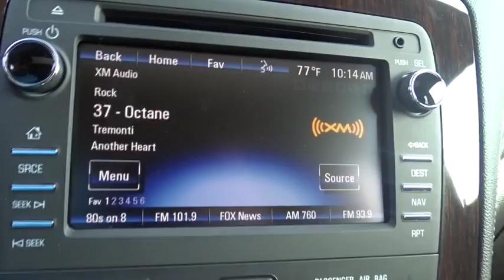2015 Chevrolet Traverse Owings Mills, Baltimore, Westminster, Towson, MD, York, PA AF364995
2015 Chevrolet Traverse
Heritage Chevy Buick Owings Mills: Servicing Owings Mills, MD near Baltimore, Westminster, Towson, MD and York, PA

Heritage Chevy Buick Owings Mills
11234 Reisterstown Rd

Price includes: $750 - USAA Private Offer. Exp. 09/30, $1,500 - General Motors Consumer Cash Program. Exp. 06/30, $750 - Chevrolet Select Market Bonus Cash. Exp. 06/30 Price includes: $750 - USAA Private Offer. Exp. 09/30, $1,500 - General Motors Consumer Cash Program. Exp. 08/31, $750 - Chevrolet Select Market Bonus Cash. Exp. 08/31